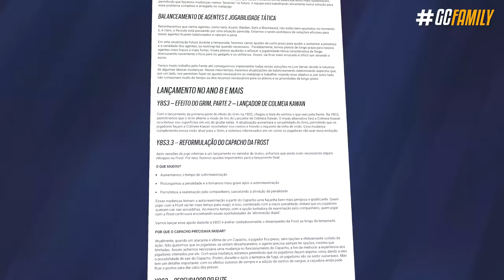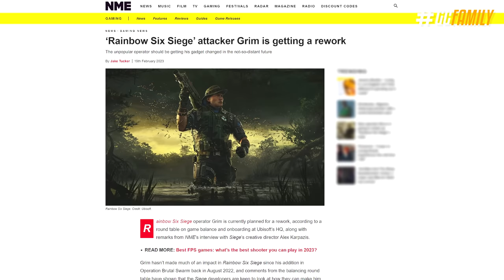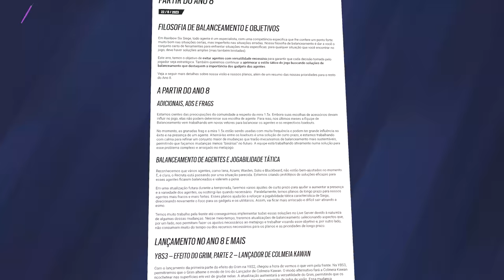BLACKBEARD & CASTLE RETRABALHADOS CHEGAM em 2023? Novas Infos! - Rainbow Six: Siege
E parece que a longa novela pela espera do retrabalho do Blackbeard pode tá chegando ao fim. Isso mesmo, pelo o que tudo indica a Ubisoft pode tá mais perto de lançar não só esse, mas mudanças em Azami, Solis e até no Recruta bem antes do que a gente imagina. Mas… e o Castle? O que aconteceu com as mudanças dele?

► Capítulos
00:00 Introdução
00:41 1. Novas miras
01:43 2. Azami retrabalhada
03:37 3. Solis e Recruta retrabalhados
04:29 4. Blackbeard retrabalhado
05:35 5. Castle retrabalhado
06:37 Fechamento

• BLACKBEARD & CASTLE RETRABALHADO CHEGAM em 2023? Novas Infos! - Rainbow Six: Siege